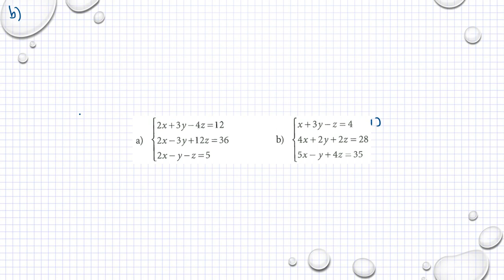Holmström Kapitel 2 Ekvationssystem med tre obekanta Ma 2b 2140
Holmström   Kapitel 2   Ekvationssystem med tre obekanta Ma 2b 2140     Besök gärna min google site för mer matte videoklipp :